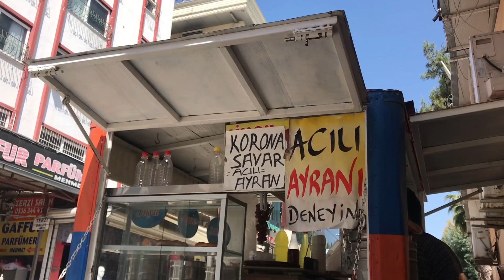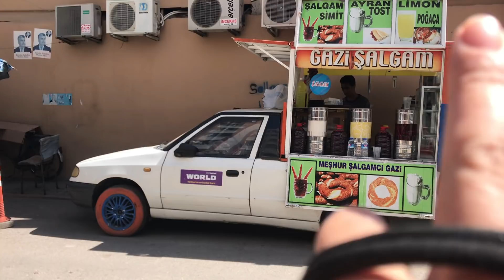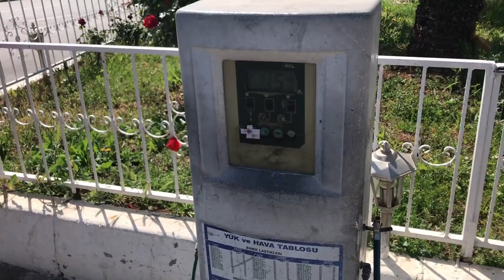KARANTİNADA KISA BİR MOLA ( Dodo Mama'dan Köpeğime Sürpriz )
Selamlaar Youtube Ailem  (:
Bu gün yüklediğim video içeriği;
Ülke olarak karantina günlerinde çok sıkıldığımızı biliyorum.

Sıla Yakamoz ben.
Çocukluk hayalim olan karavanım Düldül’ü tek başıma yapıp, köpeğim Siri ile Türkiye turuna çıktık. Yeni yerler görmek için değil kendimi tanımam için başladı yolculuğum…"

Bir kadın ve bir köpeğin görsel günlüğünü tutarak, el emeği karavanım ile Türkiye turu yapıyorum. Eski model karavanının zorlukları,köpekle seyahat etme notları,kadın başına gezmenin keyfini bu kanalda göreceğiz.
Hatta karavan yapım süreci,karavan yapım maliyeti ve karavanda yaşam hakkında ne varsa şeffaf bir şekilde yansıtacağım.
Türkiye’yi yalnız gezen gezgin sözü (: